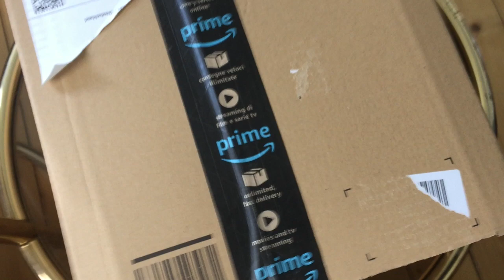Мужские черные классические туфли и масло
Мужская черная шнурованная обувь  - изготовленные из натуральной кожи, мягкие, удобные, комфортные. Подойдут для повседневной носки.

Оливковое масло - изготовлено из натуральных оливок. Очень вкусное, ароматное и диетическое масло. Отлично подойдет для заправки салатов.